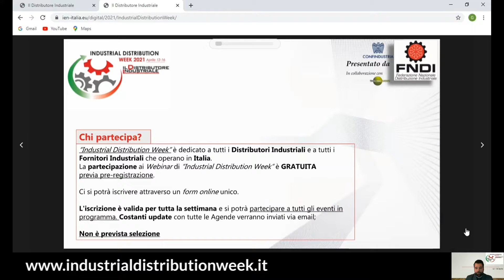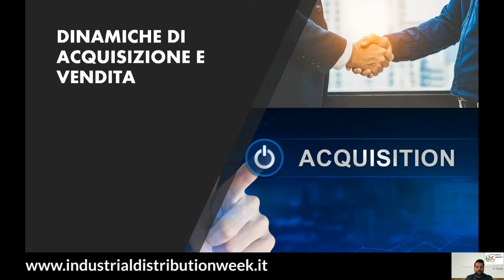Presentazione Industrial Distribution Week - 12-16 Aprile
TIMGlobal Media, in partnership con FNDI - Federazione Nazionale Distribuzione Industriale - organizza Industrial Distribution Week, il web event per chi opera nel settore della distribuzione. Dal 12 al 16 Aprile, una settimana di webinar dedicati alle dinamiche di strategia e vendita, alle logistiche e gestione di magazzino e molto altro.

Per info:
Giovanni Cappella